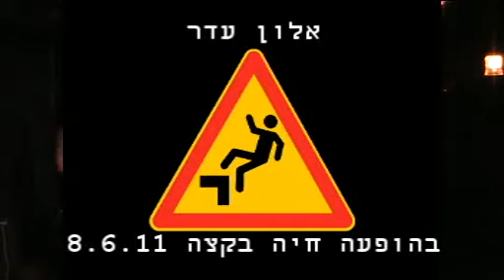אלון עדר בהופעה חיה בקצה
אלון עדר בהופעה חיה בקצה 8.6.11